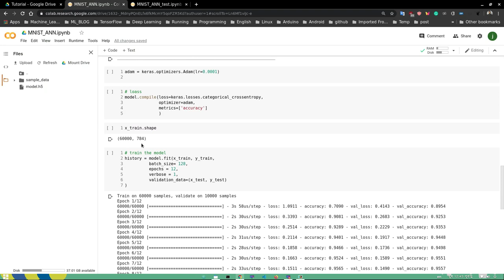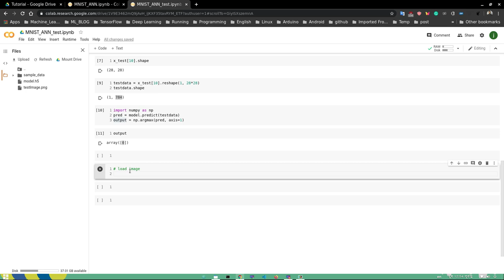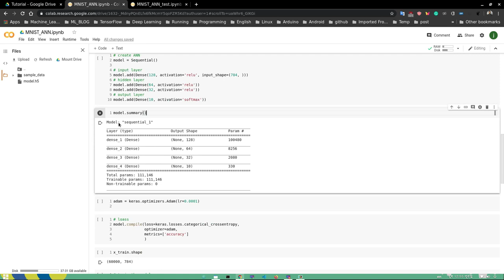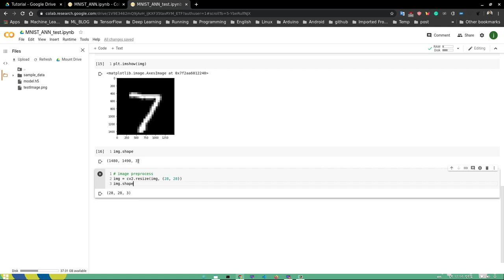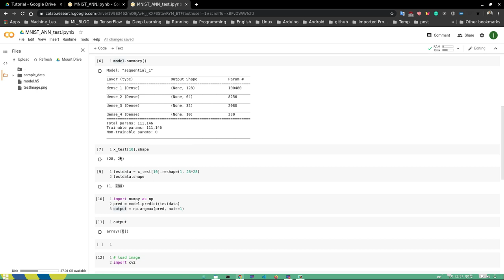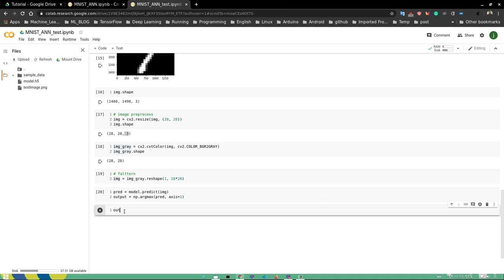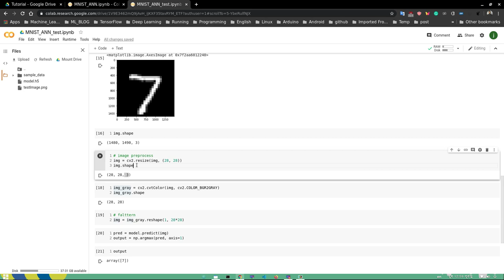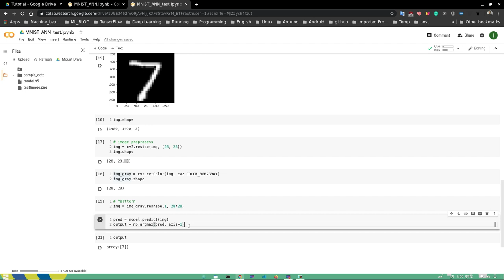Image Prediction with Fully Connected Neural Network in Keras: Part: 5 | Unseen Image Test in Keras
In this video we watch, how to use pre-trained model weights for image Prediction.

Image classification refers to the task of extracting information classes from a multiband raster image. The resulting raster from image classification can be used to create thematic maps. Depending on the interaction between the analyst and the computer during classification, there are two types of classification: supervised and unsupervised.

𝗣𝗲𝗿𝘀𝗼𝗻𝗮𝗹 𝗜𝗻𝗳𝗼𝗿𝗺𝗮𝘁𝗶𝗼𝗻 :
𝑵𝒂𝒎𝒆:  𝐉𝐀𝐇𝐈𝐃 𝐇𝐀𝐒𝐀𝐍, 𝘉𝘴𝘤 𝘪𝘯 𝘌𝘌𝘌, 𝘏𝘚𝘛𝘜(𝘉𝘢𝘯𝘨𝘭𝘢𝘥𝘦𝘴𝘩)
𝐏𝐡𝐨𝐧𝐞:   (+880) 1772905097